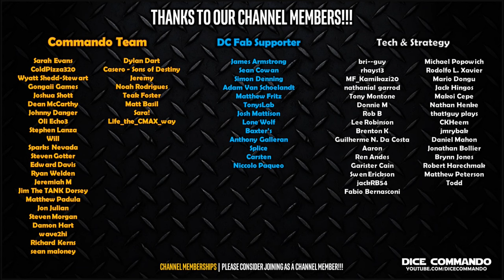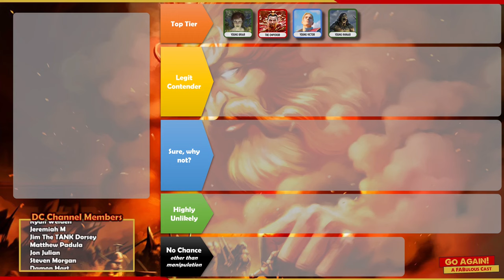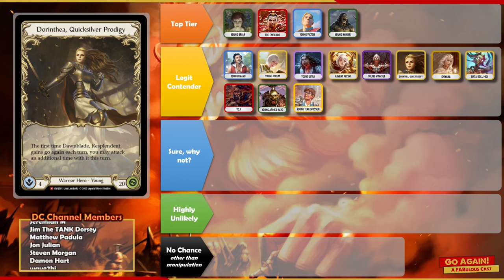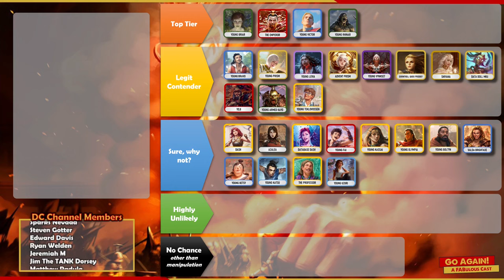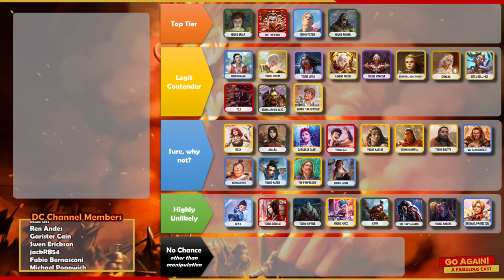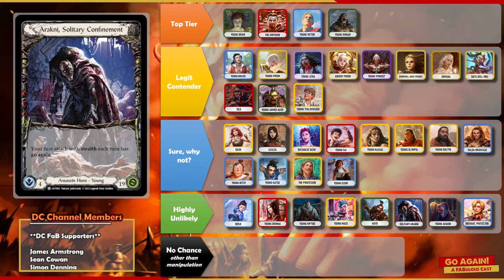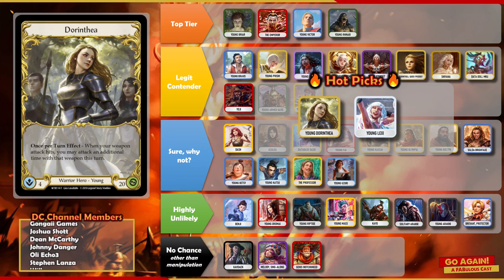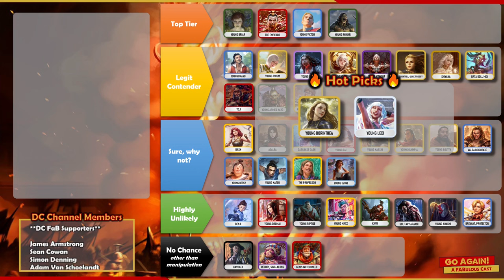Blitz Format Tier List - Apr'2024 | Flesh and Blood TCG | Go Again! Ep491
Today I'm covering my ultimate and bestest blitz format tier list, in Spring of 2024.